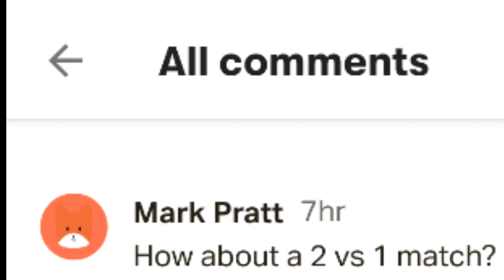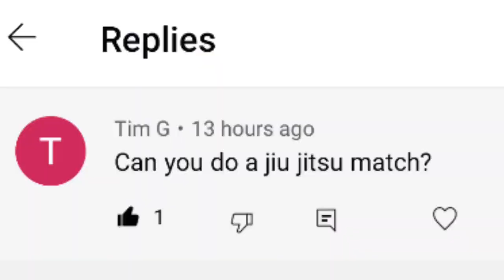Fan Submission Day 1! GCA Wrestling: 8-6-21 GCA Championship Jiu Jitsu Match! 2 on 1 Handicap Match!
2 on 1 Handicap Match! ? and ? vs ?
Azulito vs El Cappuccino Jui Jitsu Match